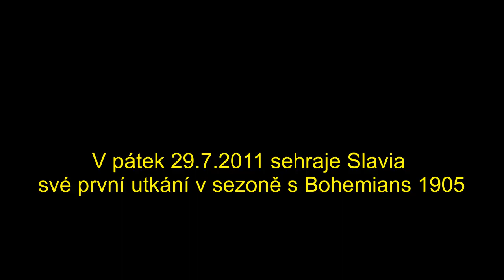Před zápasem s Bohemians 1905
V pátek 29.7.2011 sehraje Slavia své první utkání v sezoně s Bohemians 1905. O startu hovoří Zbyněk Pospěch a Lukáš Jarolím.